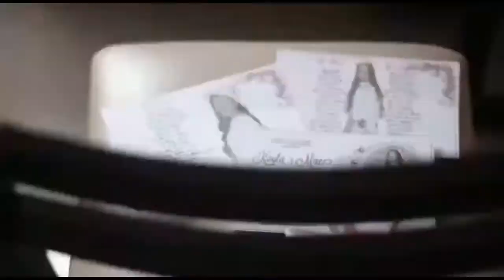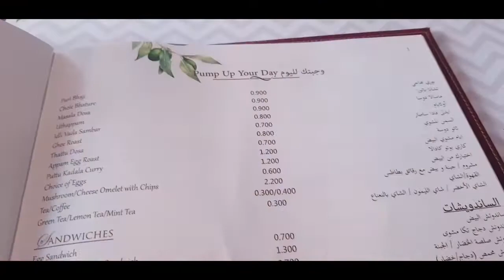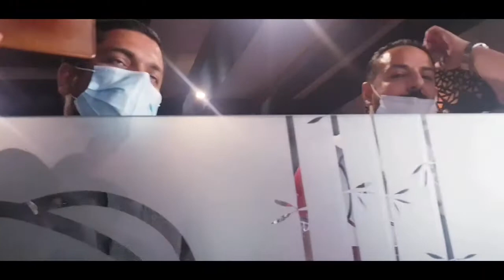Bye now for Oman Welcome to Bahrain Bid Farewell to our new Promoted Concept Manager Mr Sibu👏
Common searcher⬇️

how to earn money online in oman
how to earn money in muscat
how to earn a lot of money
how to earn at home
how to earn amazon gift cards
how to earn as a student